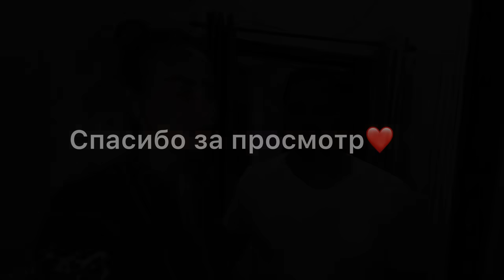Моя любимая индийская чечевица на ужин. Готовим дал, рис и роти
Всем добро пожаловать на наш кулинарный канал. Здесь мы будем делиться с вами рецептами индийской кухни. Сегодня мы готовили блюдо под названием Дал. Дал- это чечевичная похлебка, которая присутствует на каждом индийском столе практически каждый день и заменяет индусам невегетарианскую еду.  Ничего сложного в приготовлении нет. Самое главное- это хорошо сварить чечевицу и сделать вкусную обжарку. В роли зелени желательно использовать именно кинзу, потому что в индийской кухне она незаменима. Всем приятного аппетита и спасибо, что остаетесь с нами🙏🏽

НА ЧАЙ И НА РАЗВИТИЕ КАНАЛА🙏🏼❤️

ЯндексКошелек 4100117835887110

Индийский Axis Bank 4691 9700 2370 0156